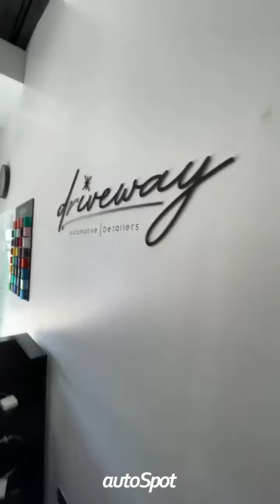Daily VLOG [004]